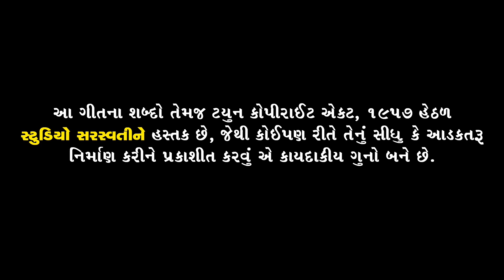VIJAY SUVADA Latest Dandiya Part 4 | માં રાજલ સિકોતર ધામ લાઈવ ૨૦૧૯ | Studio Saraswati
Producer : MANOJ N JOBANPUTRA.
Song : Bhaju Tune Bhediya Vadi.
Singer : VIJAY SUVADA.
Video Director : DEEPAK PRAJAPATI.